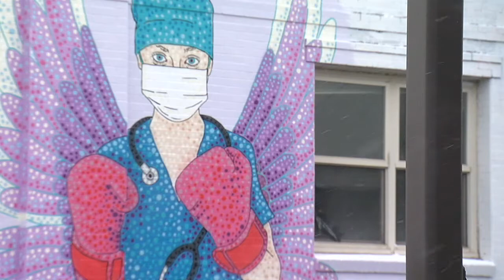Healthcare Heros Mural Denver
Natpak by me broadcast on Denver7